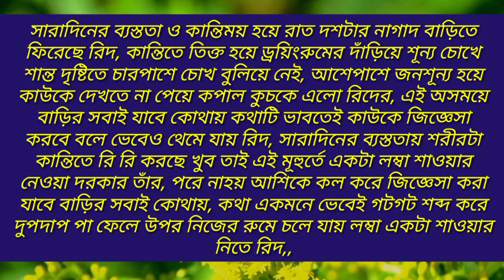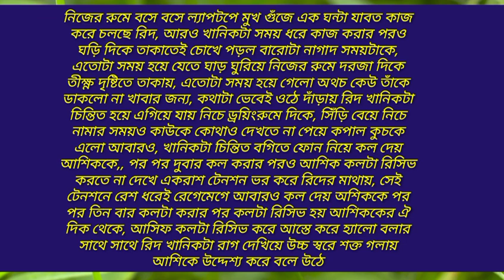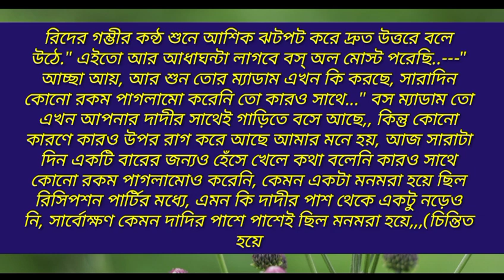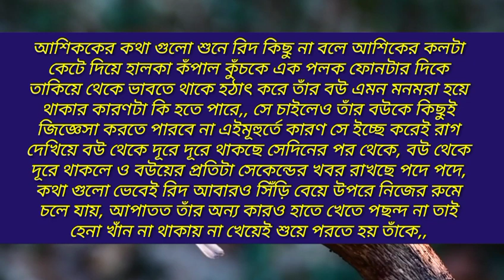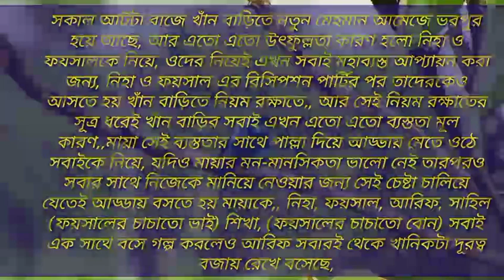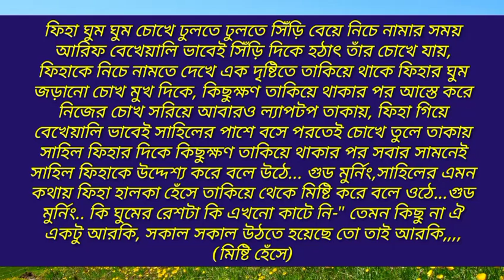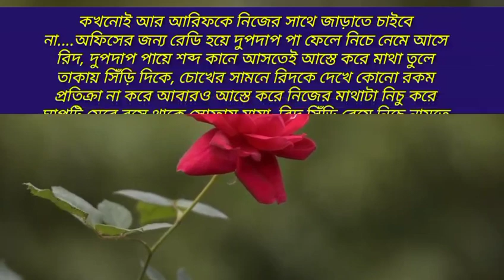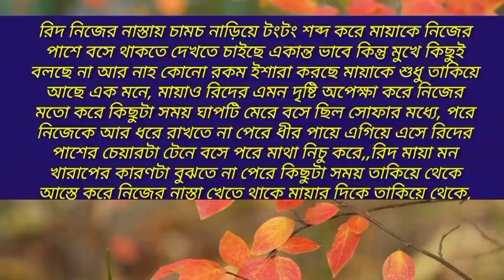আমি তোমার দেওয়ানা | ৬৯ পর্ব | ami tor Deewana | tor jonno pagol | love story | story books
Hello friends,

story name: আমি তোমার দেওয়ানা
episode:69
​ 0:00 Story Start
0:10​ Intro
3:00​ Action
5:00​ Romantic
7:00​ Dhamaka
10:00​ Thumbnail Introduction.
10:07 End

my anotherlove story:
dangerous mafia king (season 4)